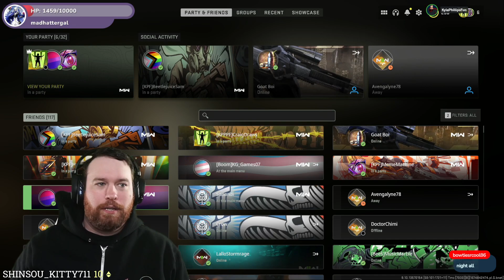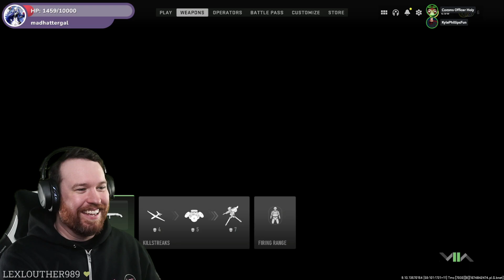Actor Kyle Phillips (MHA, OP, Saiki K) CoD Modern Warfare II w/ Subs Overtime Stream (1-29-2023)